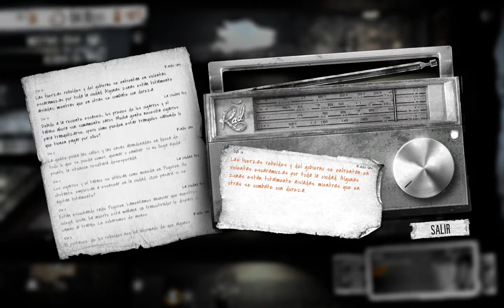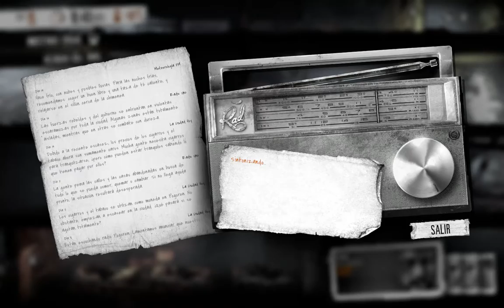This War of Mine - Días del 11 al 15: Lo necesario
Encontrar más recursos se vuelve más complicado, y empiezan a llegar los primeros actos de dudosa moral. Robaremos a unos inquilinos con aires hostiles, y nos adentraremos en el refugio de unos bandidos que no dudarán en matarnos, y que nosotros no dudaremos en matar para seguir con vida. Sin embargo, matar y robar, auqnue sea a seres despreciables, tarde o temprano puede dejar una huella profunda en nuestros supervivientes. Por eso, ayudar a unos pobres niños a conseguir medicinas para su madre puede resultar un bálsamo en un mar de desesperación y culpa. Pero las muertes y los robos y sobre todo, las consecuencias de nuestras decisiones, seguirán persiguiéndonos en los siguientes días.